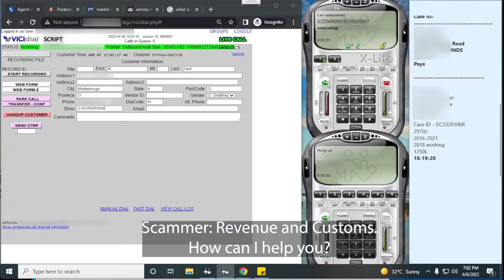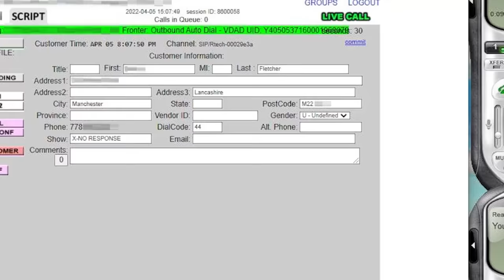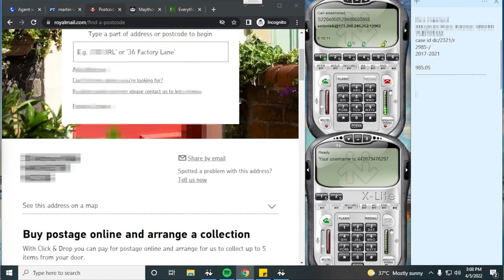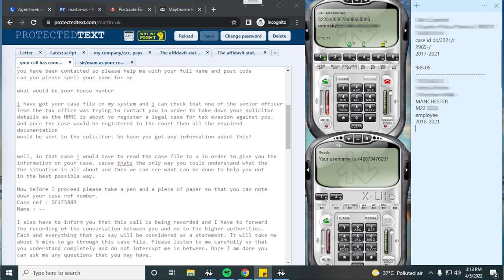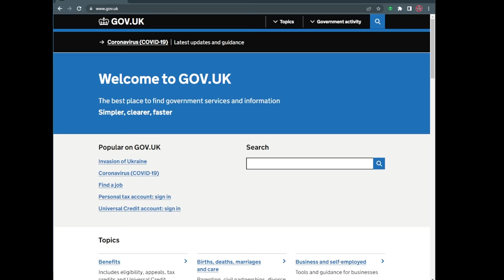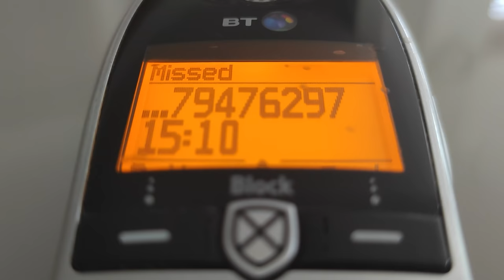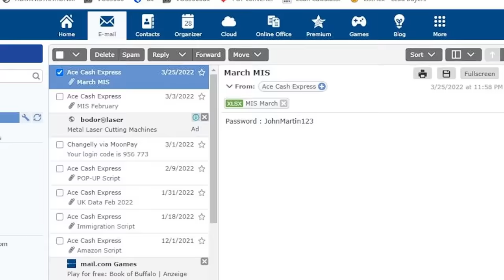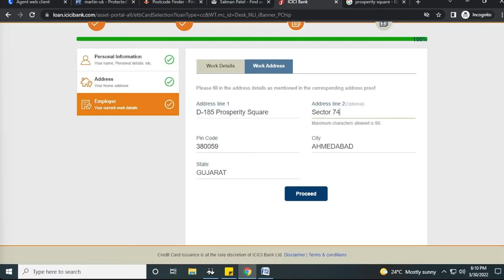Inside a Tax Scam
Have you ever wondered how those "You owe money to the IRS/CRA/HMRC" scams really work? This video exposes the inner workings of this scam.

- How do they steal money?
- How much do they earn?
- What do their offices look like?
- How can these people be stopped?

Patrons have extra/unblurred content or special chat events depending on your Patron level.

Alternatively, I love coffee and you can help me with caffeine.

Or, to cut our the middleman I'll happily accept a BitCoin payment: 3McgSrbEJ5BcCGRbqnhcHFiQjuCrjmmUSA
Many thanks if you can support me!

Intro, outro and logo by Pico.